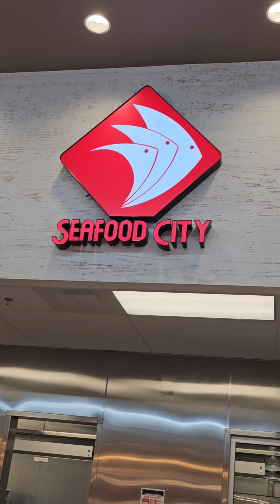Inside Seafood City in Houston, TX